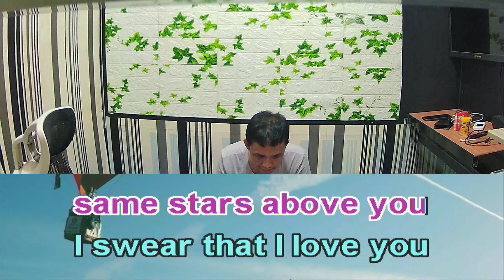Victor Wood Fraulein Karaoke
Victor Wood Frauline